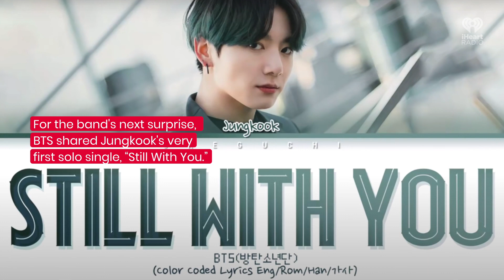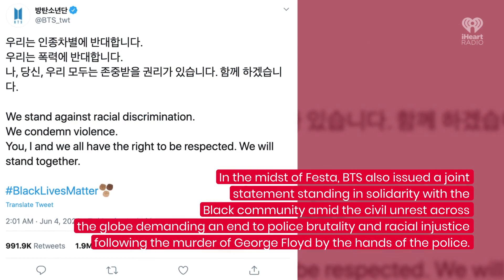BTS' Jungkook Releases His First Solo Single "Still With You" | Fast Facts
BTS' Jungkook Releases His First Solo Single "Still With You."